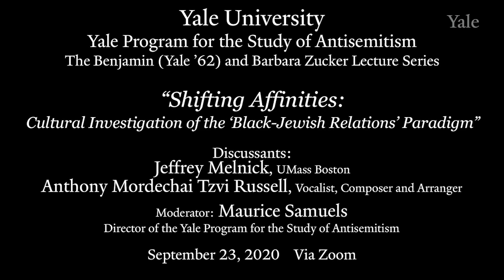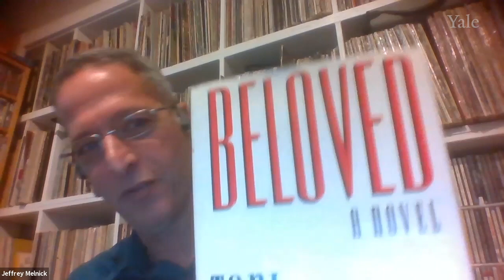“Shifting Affinities: Cultural Investigation of the ‘Black-Jewish Relations’ Paradigm”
On September 23, 2020, the Yale Program for the Study of Antisemitism hosted the first in a series of webinar conversations about the relationship of antisemitism to antiblackness and other forms of prejudice.  American Studies scholar Jeffrey Melnick (UMass Boston) and Anthony Russell, a renowned specialist of Yiddish Music, engaged in a wide-ranging discussion about the history of black-Jewish relations in the United States, the concerns the two groups share, and the issues that divide them. The discussion lasted for forty minutes, after which they took twenty minutes of questions from the audience.